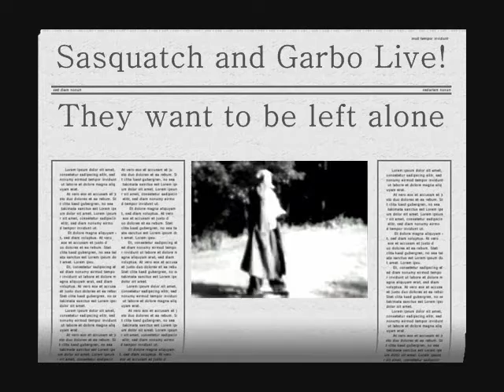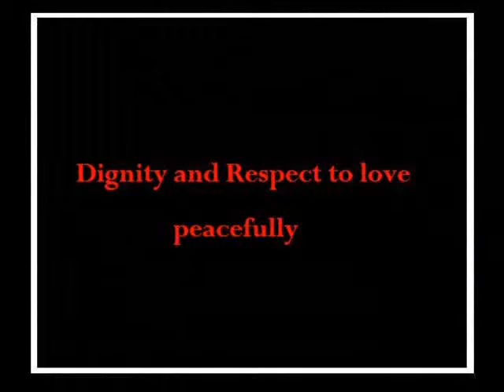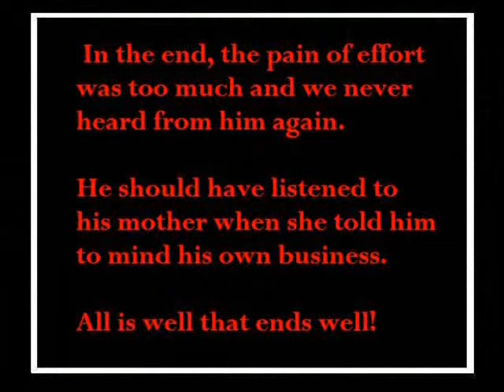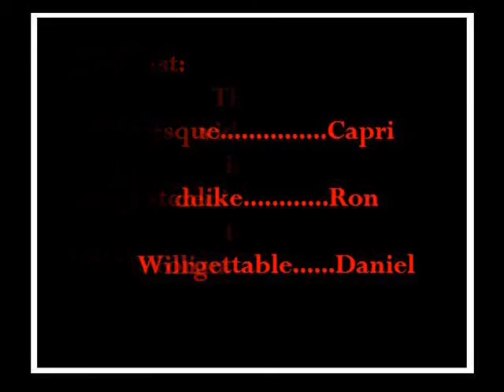A Song for Sasquatch (For the Love of Greta Garbo) - Daniel Ouellette and the Shobijin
From the CD "THE ENCHANTMENT (Songs to sing whilst you sharpen your pencils)